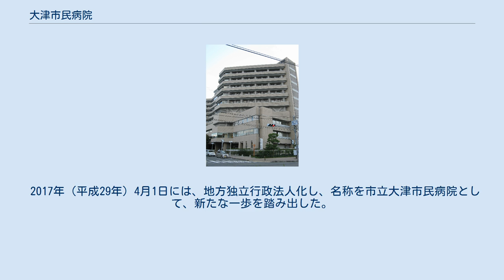大津市民病院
地方独立行政法人市立大津市民病院（しりつおおつしみんびょういん）は、滋賀県大津市にある医療機関。
地域医療支援病院である。
 2017年（平成29年）4月1日より、『地方独立行政法人市立大津市民病院』と改称した。
 1879年（明治12年）7月に、県が假避病舎を設置したのが始まりである。
その後、1899年（明治32年）7月に大津伝染病院が開院、1907年（明治40年）7月に大津市圓山病院と名称変更し、1937年（昭和12年）4月に大津市・滋賀郡雄琴村・坂本村・下阪本村の組合立伝染病院として大津回生病院が膳所平尾町に開院した。
 第二次世界大戦後に進駐軍の軍政部から大津市長への申入れを受けて伝染病以外にも診察範囲を広げることになり、大津回生病院の建物を活用して、1948年（昭和23年）8月に大津市立病院が開院した。
 この大津市立病院は「新設廉価」を掲げた市民向け医療機関として運営されるようになった。
 1963年（昭和38年）12月に竣工した地下1階・地上5階建ての新館に、1964年（昭和39年）1月に移転して新装開業した。
この新館では、主要な機能は同一の建物内に配置されたが、伝染病棟は隣接する形で設置された。
 その後、1984年（昭和59年）4月に新病棟や管理棟の建設を含めた総合整備事業が完了して機能が拡充された。
 さらに、同一敷地内に併設されていた付属看護専門学校は石場のガスタンクの跡地に移転することになり、1987年（昭和62年）1月19日に新校舎へ移転した。
 その後、外来や検査などの機能拡充を図るために大規模な増改築をすることになり、1996年（平成08年）10月26日に滋賀県内初とされたホスピス病棟の新設を含む増改築を行い、1999年（平成11年）3月に新病棟が竣工した。
 2017年（平成29年）4月1日には、地方独立行政法人化し、名称を市立大津市民病院として、新たな一歩を踏み出した。
 救急診療「ERおおつ｣は24時間・365日体制で、本館屋上にヘリポートも有する。